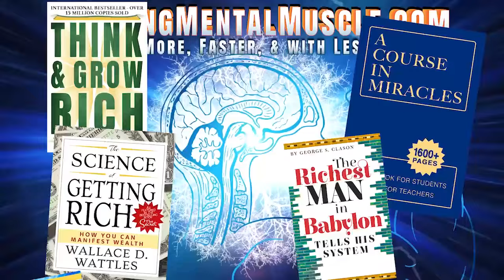Neville Goddard lecture IN A VISION OF THE NIGHT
🔊 In a Vision of the Night

Tonight’s subject “In a Vision of the Night,” this title is taken from the 33rd chapter of the Book of Job: “In a vision of the night, when deep sleep falls upon man, while he slumbers on the bed, then he opens the ear of man and seals his instruction” (verse 15).

Throughout the Bible, beginning in Genesis and going right through to Revelation, there are stories of the dream. It’s man’s contact with God. We’re told in Numbers: “If there be a prophet among you, I the Lord will make myself known unto him in a vision, and I will speak with him in a dream” (12, 6).

 In the beginning, the great dreamer who was sold into Egypt, one who was called Joseph—and they spoke of him as the dreamer: “Behold, this dreamer cometh” (Genesis chapter 37 verse 19). It was his dream that saved the world from starvation, for he interpreted the dream.

Most of us are past masters at misinterpreting the dream, but he understood the symbolism of the dream; and because he interpreted wisely, and Pharaoh acted upon it, then they could put aside in their fat years enough to save them from their lean years, when everything simply turned to dust. And so, we mustn’t discount the dream.

But may I tell you, the night dream where you have no control over it is a parable. The earthly story of that parable is secondary to its meaning no matter how simple the dream is…if it is a dream. Not the waking dream; we’ll touch that afterwards.

The waking dream is the most wonderful thing for the control and the change of the circumstances of life…that’s the waking dream.

But the night dream where you’re not in control and you simply are recording an unfolding drama, God is simply speaking to you through the medium of the night dream.

Here we find that when Jesus was on trial just as Pilate took his seat to judge him a message arrived from Pilate’s wife which read: “Have you nothing to do with that righteous man, for I have been much troubled today in a dream because of him” (Matthew chapter 27 verse 19).

Now, the dream is not related, in other words, it’s not told, I wish it were. But it’s not recorded what she dreamt, only “Have nothing to do with that righteous man, for I have been much troubled about him today in a dream.”

RICHARD HARGREAVES